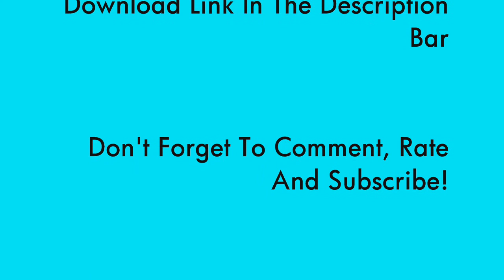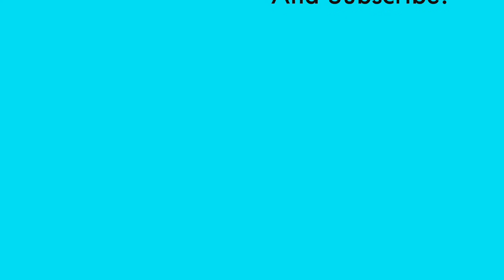Future Ft. Roscoe Dash - Astronaut Status *NEW 2012* (Insrumental) Prod. By KristosProductions HD